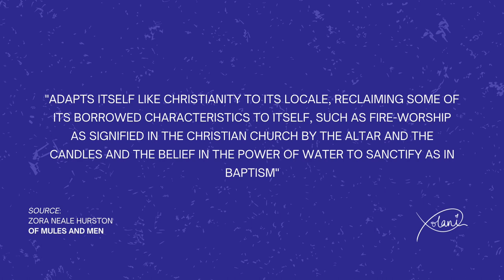Significance of Offerings💐 Make Your Altar a Place of Power | Hoodoo 101 | Black Spirituality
Let’s demystify offerings! In this video, Xolani (they/them) will speak briefly about the importance of ancestral offerings and how utilizing them in the correct way can transform our spiritual spaces into places of power.

HOODOO FOUNDATIONS COURSE🧑🏽‍🏫
Xolani will be teaching a Hoodoo Foundations course starting in March of 2023! Sign up for the mailing list to be notified when registration opens

SUPPORT🔑
Listen to “The Blue Bottle Tree Podcast” streaming now on Apple Podcasts & Spotify!

CHAPTERS
Intro 00:00
Fire 00:52
Water 01:51
Air 03:12
Earth 04:30
Significance of Elements 07:15
Offerings as a Practice of Power 09:33
Ask for What You Need 11:04

SOUND LICENSE🎵
starfishing by foxxy mulderr